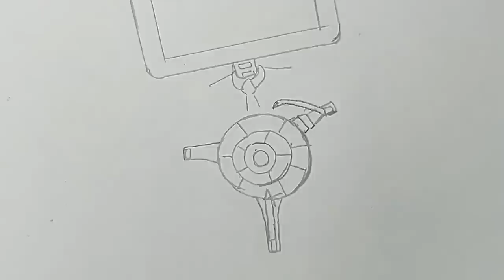Cómo DIBUJAR al📺TITAN TV MAN (Skibidi Toilet) How to DRAW TITAN TV MAN from The SKIBIDI TOILET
📺Hola DIBUAMIGOS, hoy vamos a aprender a DIBUJAR y PINTAR al TITAN TV MAN el lider de los TV MAN y al parecer es amigo de los CAMERAMAN en la batalla contra los SKIBIDI TOILET.

Creditos al creador  @DaFuqBoom

TWITER  @dibupablo1
MI SEGUNDO CANAL:

COMO DIBUJAR AL TITAN TV MAN DE LOS SKIBIDI TOILET
HOW TO DRAW TITAN TV MAN FROM THE SKIBIDI TOILET
DIBUJANDO PERSONAJES DE LOS SKIBIDI TOILET
DRAWING CHARACTERS FROM THE SKIBIDI TOILET
DIBUJAR PASO A PASO
DIBUAMIGOS